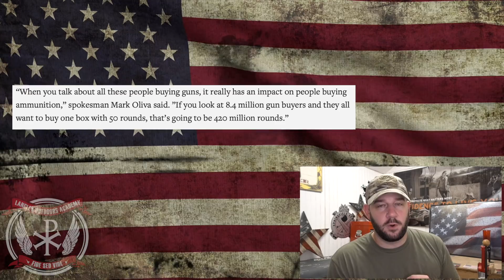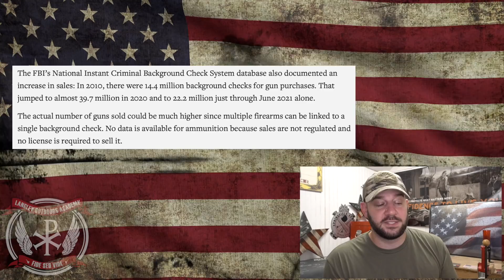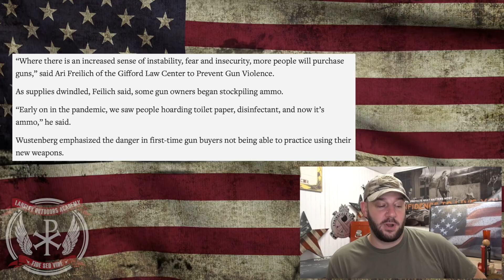The US is set to break a NEW Gun Sales record this year… Even OVER 2020…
In today's video, we discuss how this year is on pace to BEAT 2020 in GUN SALES!  These are some crazy numbers and we have a lot to discuss people!